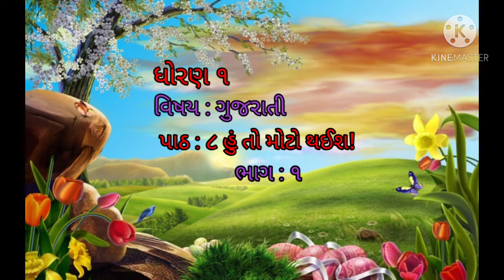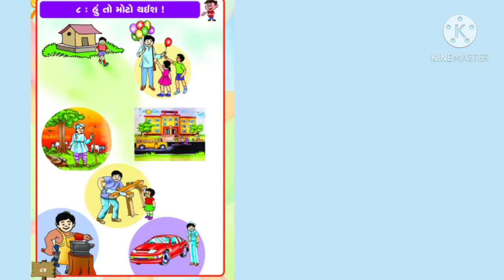ધોરણ ૧, વિષય ગુજરાતી, પાઠ ૮ હું તો મોટો થઈશ, ભાગ ૧